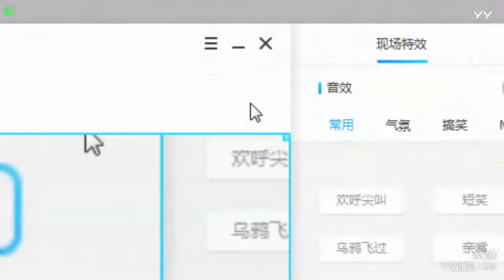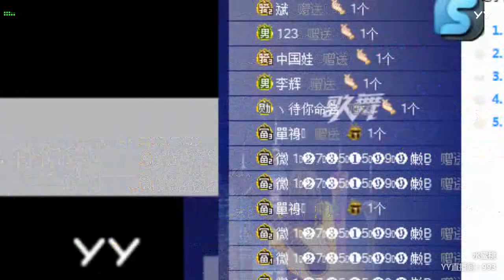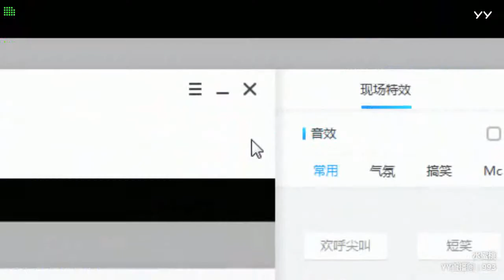YY LIVE 燃舞蹈 水蜜桃 - 《燃舞蹈》（Artists・Sing・Music・Dance・Instrument・Talent Shows・DJ・KPOP・Remix・LIVE)